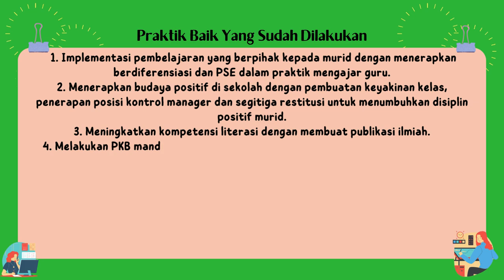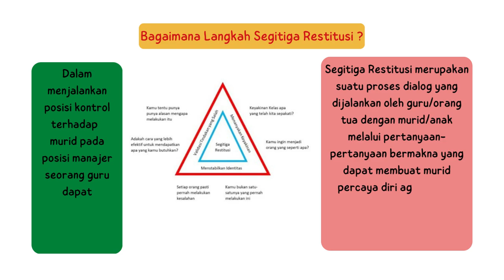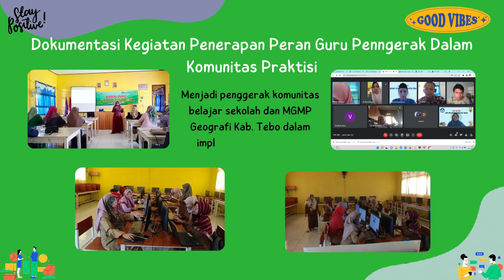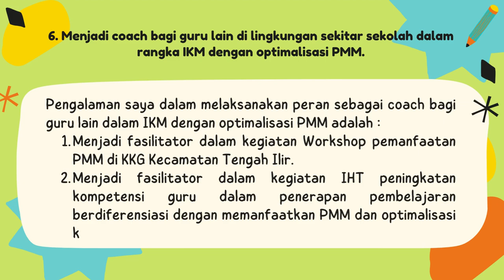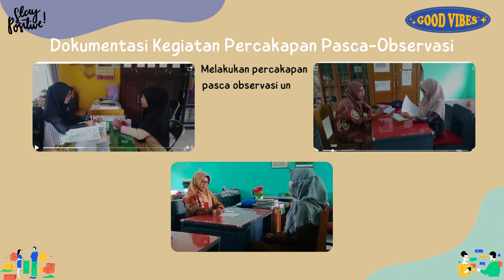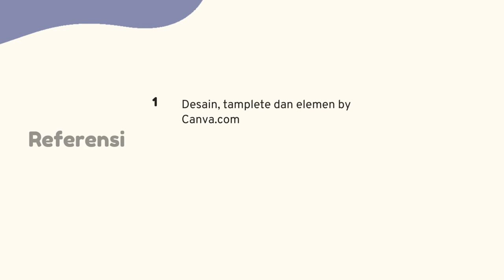Praktik Baik Penerapan Nilai dan Peran Guru Penggerak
Video Praktik Baik Penerapan Nilai dan Peran Guru Penggerak karya Faryanti, S.Pd. Guru Geografi SMAN 10 Tebo yang merupakan Guru Penggerak Angkatan 5 Kabupaten Tebo yang dibuat dengan aplikasi canva.com dan audio latar instrumen Mars Guru Penggerak